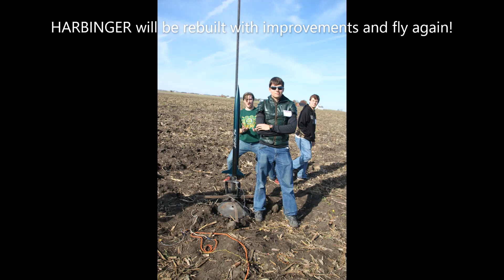Fully 3D Printed Rocket!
Rockets name is Harbinger 1
Flight was a little rough (Nose Dive) but looking forward to Harbinger 2